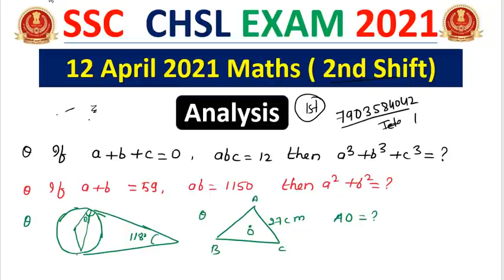SSC CHSL Maths Analysis 12 April 2021 2nd Shift | Maths Asked Questions in SSC CHSL Exam 2021